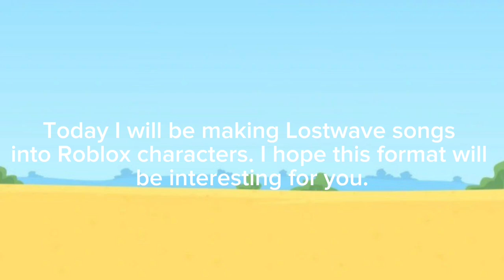Turning Lostwave songs into Roblox characters (1/?) (Read desc)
Yes, I found myself a new hobby, because during my disappearance from YouTube I became very interested in Lostwave, because in my opinion, Lostwave songs were ideal and cozy, than pop or even old rock.

Time codes:
0:00 - 0:11 - Intro
0:12 -  0:42 - "Try to smile again"
0:43 - 1:06 - "Love liquid therapy"
1:07 - 1:41 - "Something that's long gone"
1:42 - 2:04- "Give me a nah nah nah / One Day"
2:05 - 2:09 - Outro